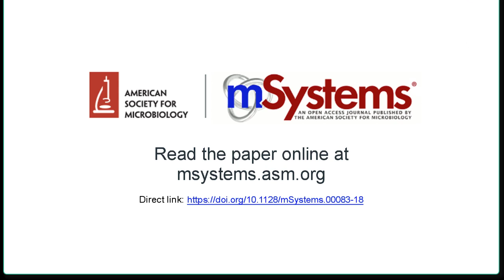Spore-Forming Bacteria in Multiple Sclerosis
To address the impact of microbiome on disease development, it is essential to go beyond a descriptive study and evaluate the physiological importance of microbiome changes. Our study integrates computational analysis with in vitro and in vivo exploration of inflammatory properties of spore-forming microbial communities, revealing novel functional correlations. We specifically show that while small differences exist between the microbiomes of MS patients and healthy subjects, these differences are exacerbated in the chloroform-resistant fraction. We further demonstrate that, when purified from MS patients, this fraction is correlated with impaired immunomodulatory responses in vitro.

Title: Multiple Sclerosis-Associated Changes in the Composition and Immune Functions of Spore-Forming Bacteria

Authors: Egle Cekanaviciute, Anne-Katrin Pröbstel, Anna Thomann, Tessel F. Runia, Patrizia Casaccia, Ilana Katz Sand, Elizabeth Crabtree, Sneha Singh, John Morrissey, Patrick Barba, Refujia Gomez, Rob Knight, Sarkis Mazmanian, Jennifer Graves, Bruce A. C. Cree, Scott S. Zamvil, Sergio E. Baranzini

Editor: Catherine Lozupone

Published in mSystems® on 6 November 2018